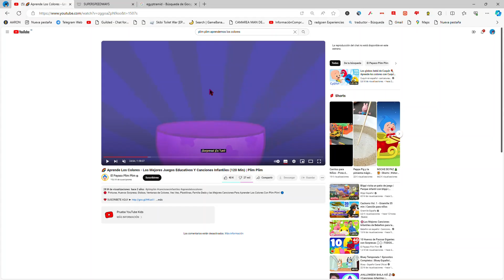no pongan este video de plim plim a sus hijos (sacado de undea2)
cuidaaaaaaaaaaaaaaaaado